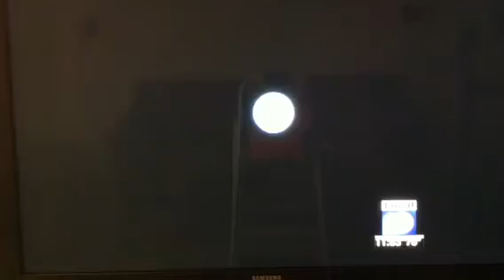SCAS on WPLG